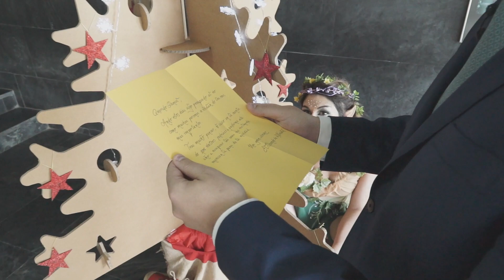Una visita inesperada en GSD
En los próximos días... una visita inesperada en GSD.